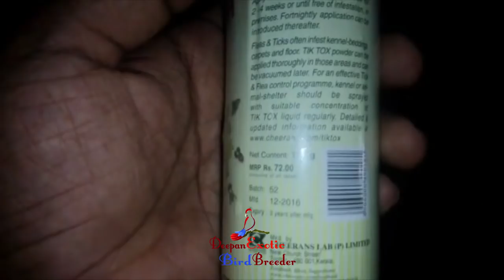Cleaning My Bird's Cage & Nest Box || Deepan's Birds & Vlogs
Hello Friends,
Welcome to Deepan's Birds & Vlogs.
Here is my Aviary you can see more awesome birds that we have and we also collecting more birds for our aviary.
Comment your favorite bird in my aviary.

Buy The Handpicked, Safest  Products for Your Pets For All Your Pets.
We Make Pet Parenting Simple.
Use the Link to Visit & Buy.

Waggings is here to make Pet Parenting Simple. Get Tons of Hand Picked Accessories for Your Pet Fella from Waggings.
Together We Make Our Pets Happy.